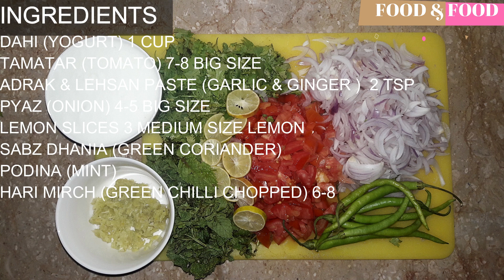CHICKEN BIRYANI RECIPE WITH FOOD & FOOD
INGREDIENTS
CHICKEN    2 KG
BASMATI RICE  1-1/2
COOKING OIL  1 CUP
BIRYANI MASALA 5 TBS (1 PACKET)
DAHI (YOGURT) 1 CUP
TAMATAR (TOMATO) 7-8 BIG SIZE
PYAZ (ONION) 4-5 BIG SIZE
LEMON SLICES 3 MEDIUM SIZE LEMON
ADRAK & LEHSAN PASTE (GARLIC & GINGER )  2 TSP
HARI MIRCH (GREEN CHILLI CHOPPED) 6-8
PODINA (MINT)
GARAM MASALA (GROUND SPICES)   ½ TSP
DARCHINI (CINNAMON) 2 ONE INCH PIECE
BLACK ZEERA (CUMIN SEEDS) 1 TSP
BADYAN KA PHOOL (STAR ANISE) 3-4
SABAZ ELAICHI (CARDAMOM)  3-4
TEZ PAT (BAY LEAF)  2 LEAVES
LAL MIRCH POWDER (RED CHILLI) 1 TBS
HALDI POWDER (TURMERIC) 1/2 TSP
DHANIA (CORIANDER POWDER) 2 TBS

FOR GARNISH
FRIED PYAZ (ONION)
HARI MIRCH (GREEN CHILLI CHOPPED)
HARA DHANIYA (GREEN CORIANDER)

Food & Food